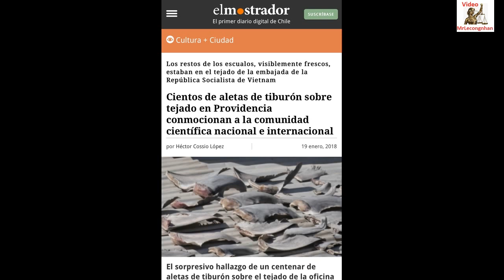Rộ tin đồn Sứ Quán VN tại Chile phơi vây cá mập làm quà cho Trọng lú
Một số người dân tại Việt Nam cho rằng câu trả lời của Đại sứ quán Việt Nam tại Chile về vụ “phơi vây cá mập” là thiếu thuyết phục, thậm chí mang tính “bao che”, “trí trá cho qua chuyện”, trong khi vụ bê bối đã làm lộ ra nhiều tiêu cực và gây hổ thẹn cho người Việt Nam.